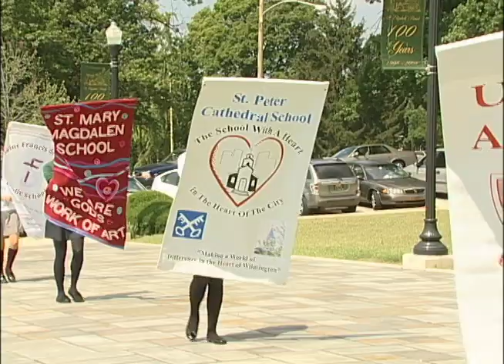Catholic Diocese of Wilmington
The Catholic Diocese of Wilmington gets a New Bishop.  The story is covered on my newscast.